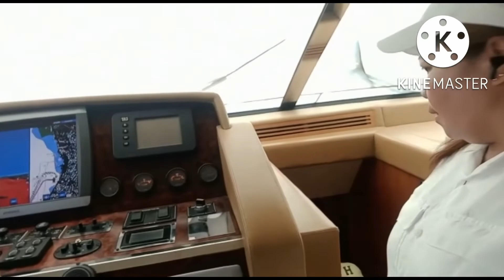Part 2 @Alkhobar Island Kuwait 🇰🇼 enjoy lang kahit Pagod si /momshie cooking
buhaymahirap buhayofw buhayabroad ito ang buhay OFW ..kahit Pagod na Kailangan pa rin mag trabaho ,,,,